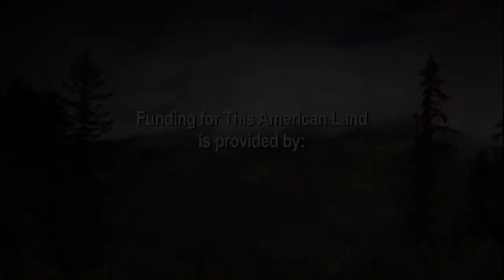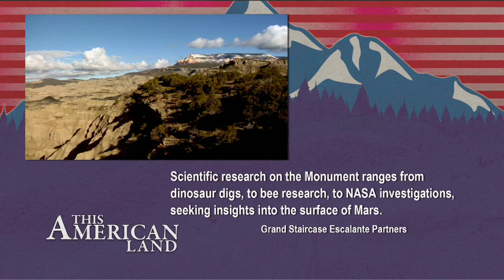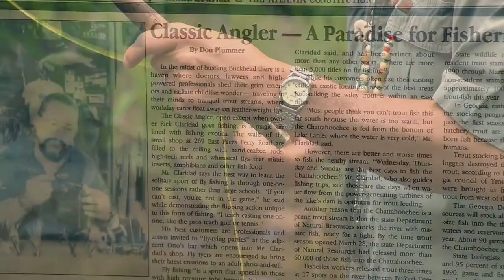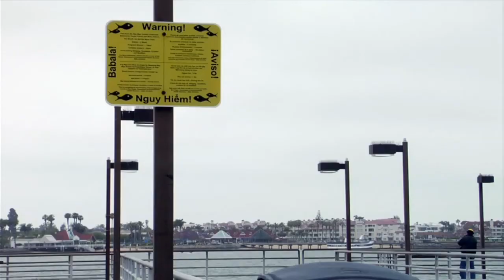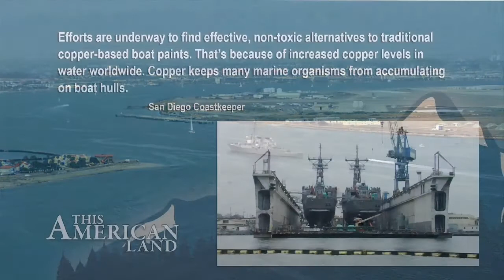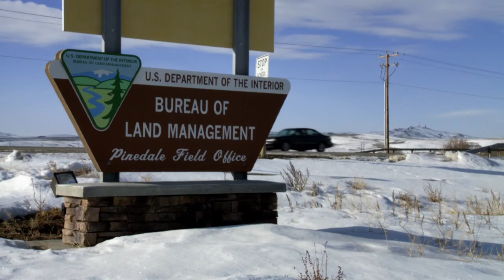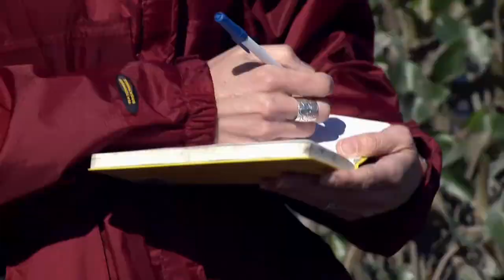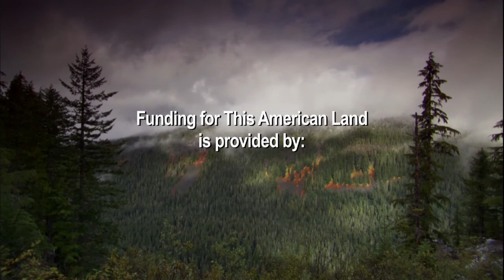This American Land: Episode 109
Grand Staircase, Port Pollution, Gas Drilling Supports Conservation

Paleontologists find new dinosaur species in nearly two million acres of deep canyons at Grand Staircase Escalante Monument in Utah and Arizona. Fly-fishing is almost a spiritual endeavor for some Georgia anglers, and keeping waters clean is one of their aims. Clean water is hard to find around the port of San Diego -- decades of shipbuilding have left a toxic mess. In Wyoming, energy companies contribute to a fund that preserves migratory pathways. Rising sea levels threaten the delicate balance of fresh and salt-water marshes around the world.